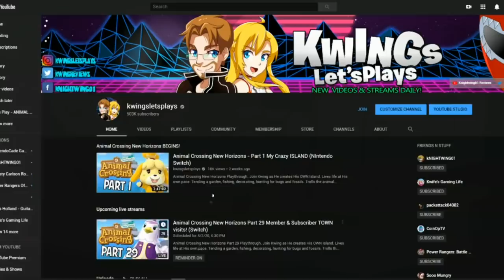Animal Crossing: New Horizons Part 32 Fan GIFTS + A New Campsite Guest! (Nintendo Switch)